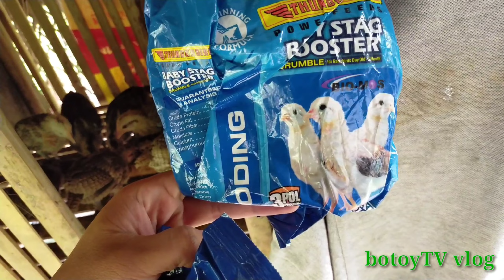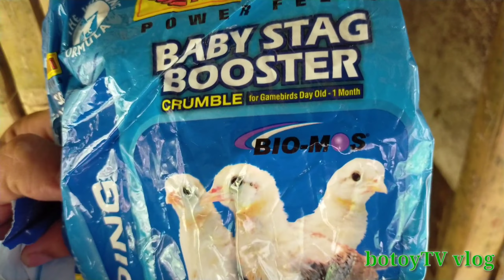Backyard breeder(2).Golden Materials for breeding.backyard game fowl.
Materials for breeding.backyard game fowl.buhay probinsya.